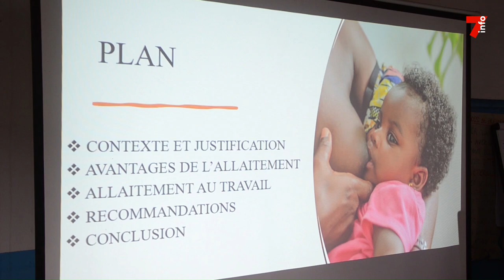Allaitement maternel : Daloa célèbre la semaine nationale